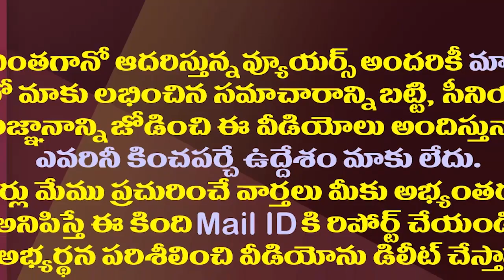సొంతింటికి జస్టిస్ ఎన్వీ రమణ..హైకోర్టు జడ్జీలతో మీటింగ్.!?| Justice NV Ramana Will Be Touring In AP